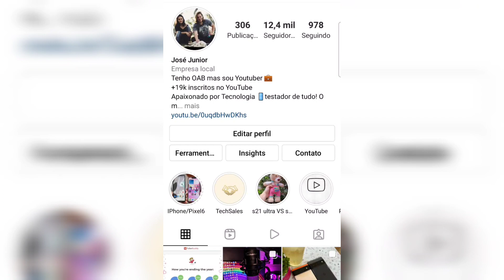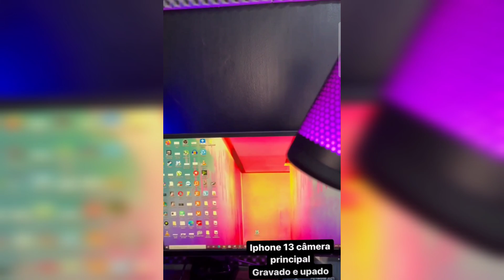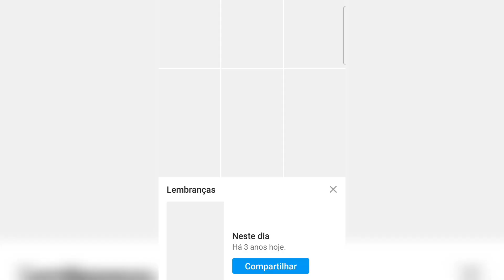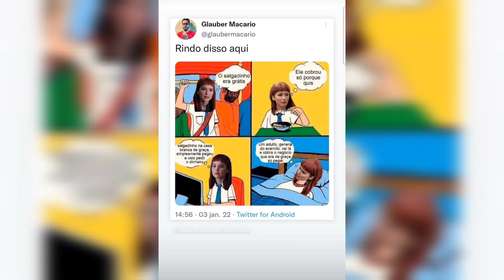MELHOR ANDROID PARA INSTAGRAM! GOOGLE PIXEL 6 E 6 PRO COMPARADO COM IPHONE 13! VAI ATÉ MELHOR!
O iPhone sempre foi a escolha de todo mundo que quer se dedicar ao INSTAGRAM, um dos apps mais usados no mundo por diversos motivos... E realmente sempre teve qualidade melhor que nos aparelhos Android, mas essa diferença está diminuindo cada vez mais, e muitos androids hoje já tem qualidade excepcional no aplicativo da META, e os novos GOOGLE PIXEL estão simplesmente no mesmo nível nos iPhones e por vezes até melhores em...

Eu sou o José Junior e fiz muits testes com os aparelhos e mostro para vocês no vídeo de hoje! Se liga aí e me conte a sua opinião!

Capítulos do vídeo:
00:00 - INTRO
00:56 - testando!
02:54 - gravando na câmera e no app
05:43 - comenta aí o que achou
06:43 - inscreva-se
07:40 - GOOGLE PIXEL VAI MELHOR?
09:00 - qual microfone você gosta mais?
11:00 - fotos também são upadas com qualidade
15:00 - muitos testes
22:00 - obrigado por ver, inscreva-se

googlepixel teampixel googlepixel6 googletensor googlepixel6proGoogle Pixel 6, lindo, barato (lá fora, U$599), processador Google tensor, material you e a volta do rei das câmeras Mobile!

Depois de uma geração longe dos celulares tops de linha a Google marca um retorno memorável, para não dizer triunfal precipitadamente…

Um design único e emblemático, um processador exclusivo e desenvolvido para seu hardware, um hype nunca criado em cima da marca, preço mais baixo que a geração anterior que era intermediário e ENFIM mudanças nas câmeras!
Elementos excelentes para uma reinvenção da linha pixel e uma volta para a competição de smartphones!

Eu sou o José Junior e neste vídeo você confere o unboxing e as primeiras impressões do Google Pixel 6 e uma verdadeira análise preliminar porque eu já testei de tudo um pouco nele… estava empolgado!

Capítulos do vídeo:
00:00 - INTRO
01:28 - UNBOXING RAIZ
02:54 - Design e contato inicial
05:43 - Design e setup
06:43 - Câmeras
09:21 - Primeiros vídeos e fotos
11:25 - Opinião e sensor de digitais
13:33 Teste de jogos Call of duty
17:35 Conclusão e análise preliminar
19:45 Inscreva-se e deixa o like